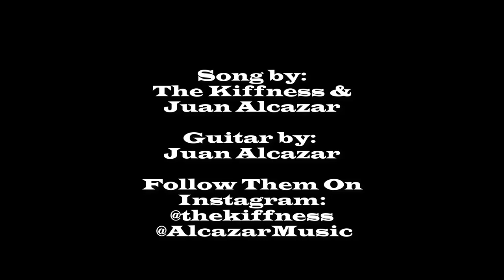Features Hitchcock's Best Directing and a Great Performance by Novak (Review of Vertigo)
On this episode of I Am The Wiz, Wiz reviews the 1958 crime drama classic "Vertigo" starring James Stewart and Kim Novak, directed by Alfred Hitchcock!